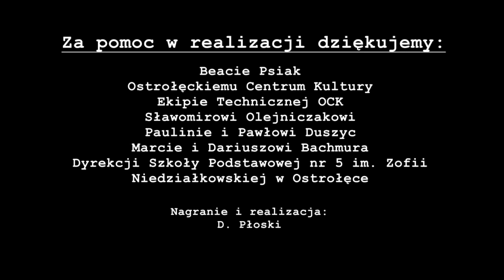Droga na Ostrołękę - Jeszcze czekaj na mnie